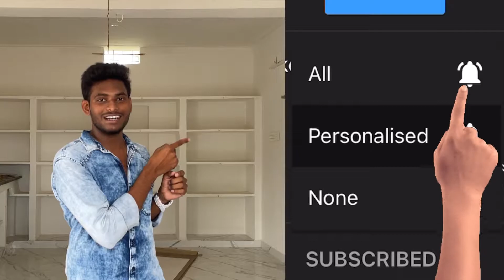My daily morning routine | prat.1 | running & exercises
Hi friends,
Welcome to “ prasad psvlogs “

Today vlog is:-
My daily morning routine | part.1 | running & exercises.